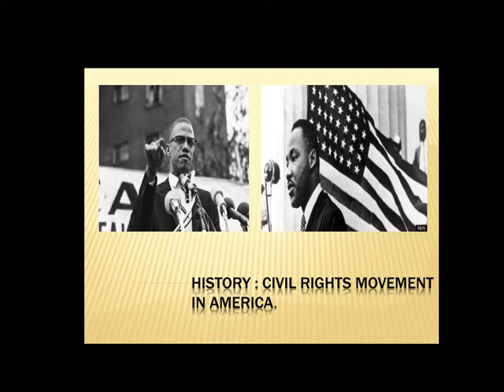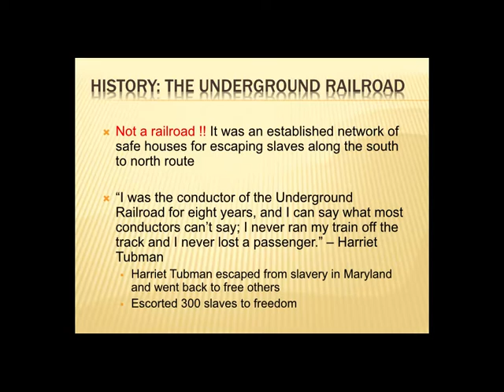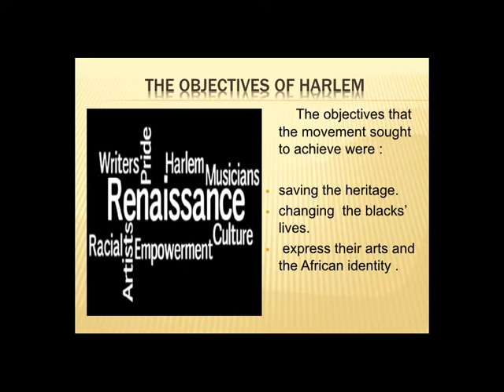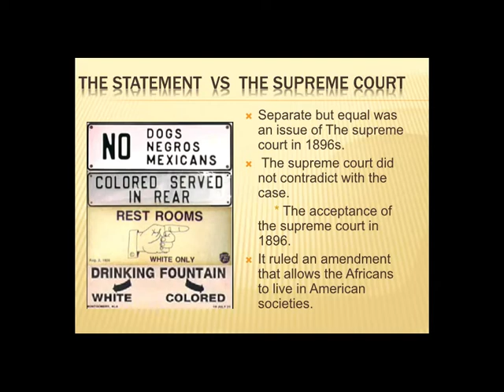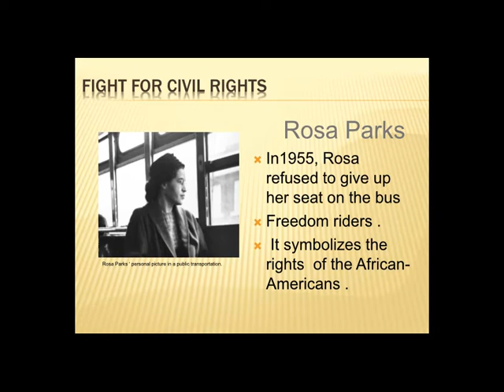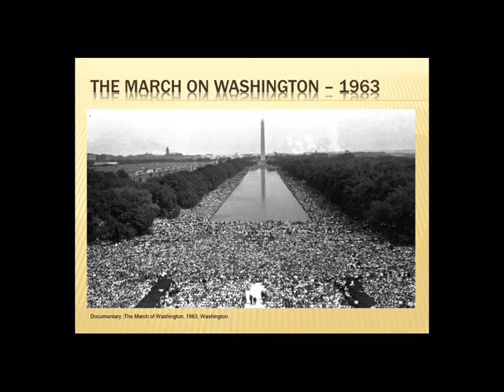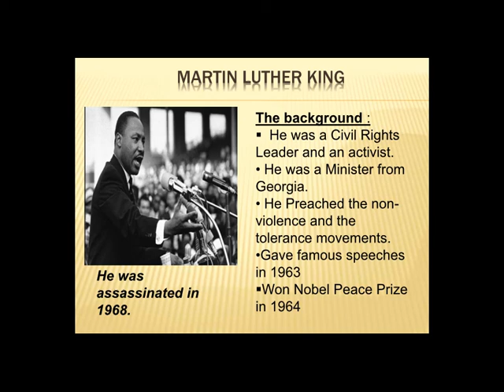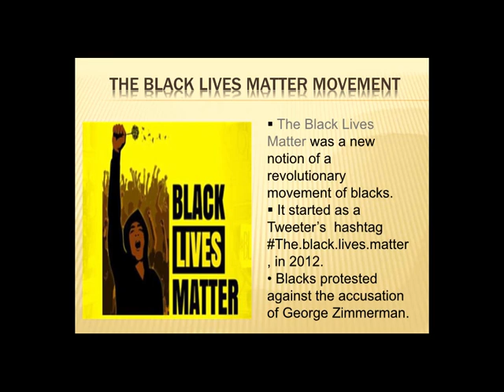Module3 lecture 2650